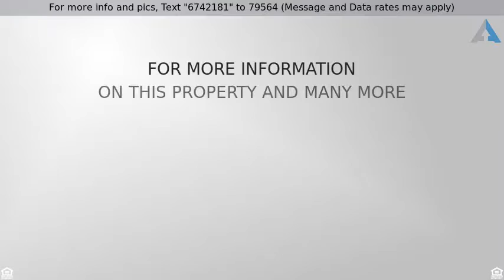Priced at $384,500 - 3229 West Washington Boulevard, CHICAGO, IL 60624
2 Stories, Greystone - CHICAGO, IL

This classy greystone isn't for your typical buyer! This generational  beauty has qualities not found in new construction today. Grand foyer is mission style design ~ impressive craftsmenship. No details have been missed. Walk thru on 1st FL you'll be in awe from ceiling height to high base boards. Curved windows in Liv/Rm & fireplace make this a great place to entertain. Massive pocket doors separate the Fam/Rm. Hard wd FLRS mostly thru out. Fam/Rm FP has beautifully detailed carved lion heads. Built in china cabinet. Sun /Rm off Fam/Rm with glass bi fold doors. Kitchen has center island plenty of cabinets and counter space. Back staircase to 2nd FLR. Entrance to basement off kit. Did I mention a dumbwaiter in this home? All 4 BR's up large in size with plenty of closet space. Sky light in hall, huge closet & full bath.  Master BR is huge with curved windows. What's a mansion without a turret! Basement has theatre rm, Entertaining area, full BTH, lndry, utility & storage. 2 teir deck.